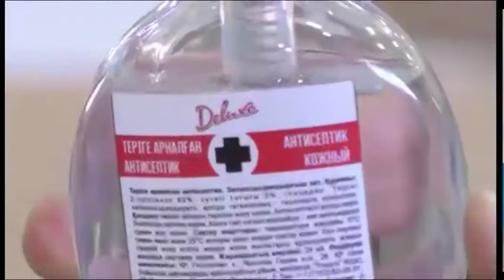"Радуга" ЖШС антисептик өндірісін бір жолға қойды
Жергілікті антисептиктер - дүкен сөрелерінде. "Радуга" серіктестігі бір аптаның ішінде дезинфекциялық сұйықтықтың өндірісін қолға алды. Бүгін кәсіпорын өнімнің алғашқы легін дайындады. Ал айына компания аталған тауардың 30 тоннасын әзірлемек. Келесі бейнематериалда толығырақ баяндалады.